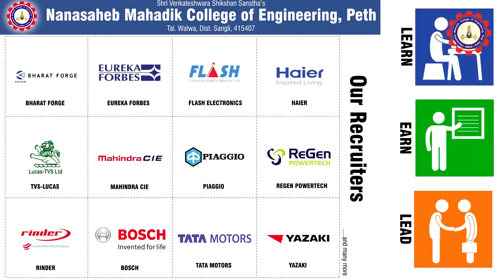Nanasaheb Mahadik College of Engineering & Polytechnic | Official Institute Video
- NAAC Accredited Institute
- ISO Certified Institute
- Best in Infrastructure
- Academic Excellence
- Cultural and Sport Forum

Available Courses :
- Civil Engineering
- Computer Science and Engineering
- Electrical Engineering
- Electronics and Tele. Engineering
- Mechanical Engineering

Art Creators Entertainments
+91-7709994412